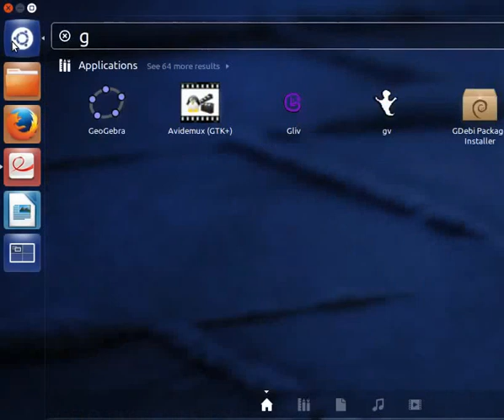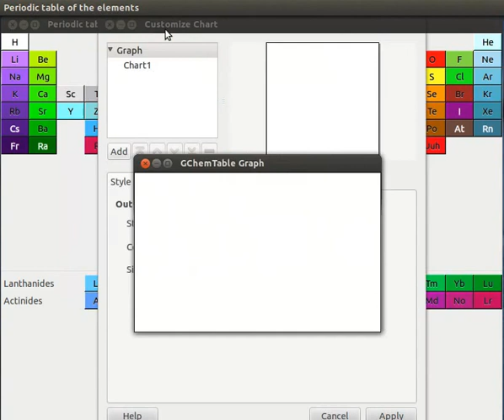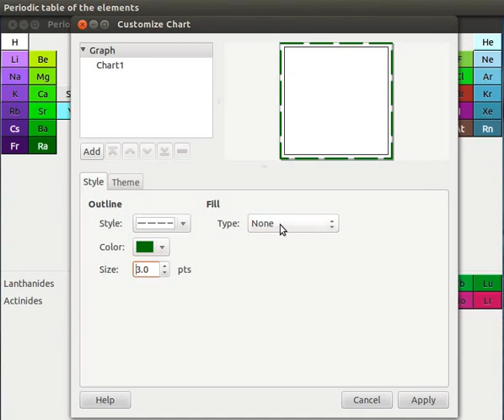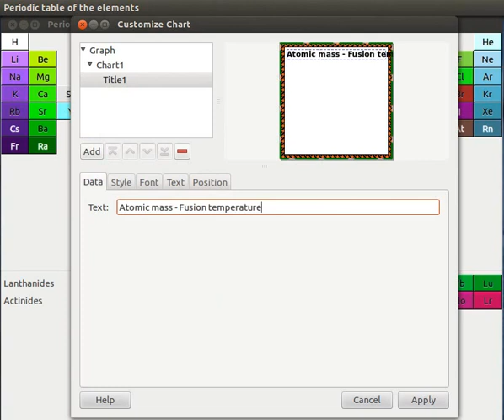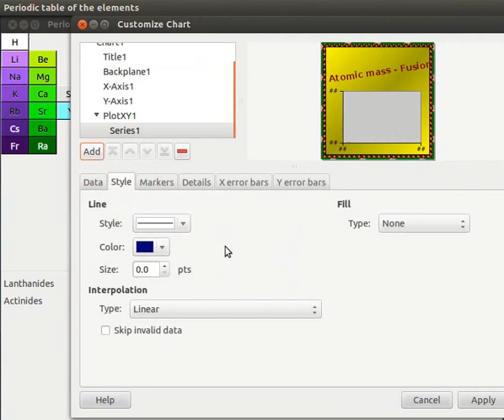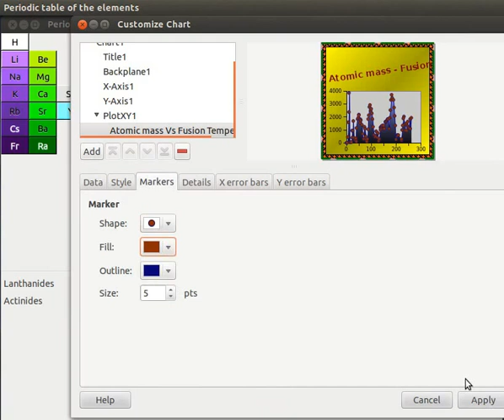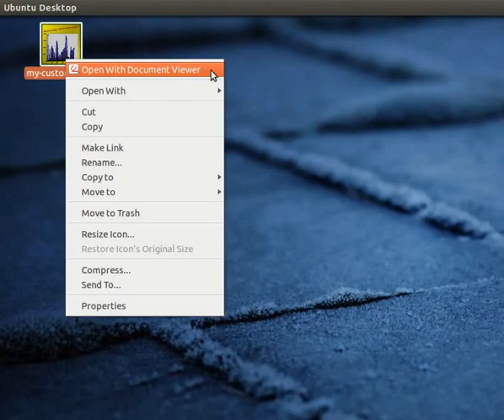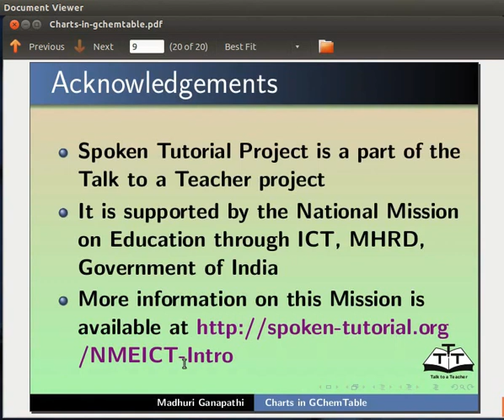Charts in GChemTable - English